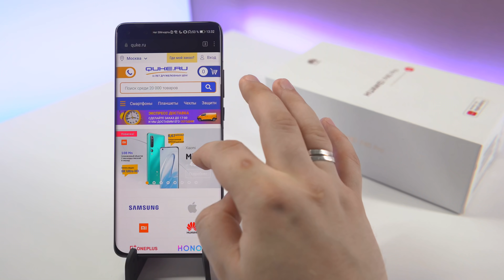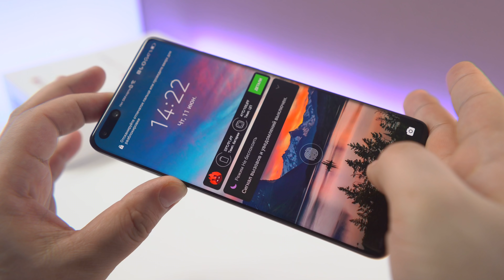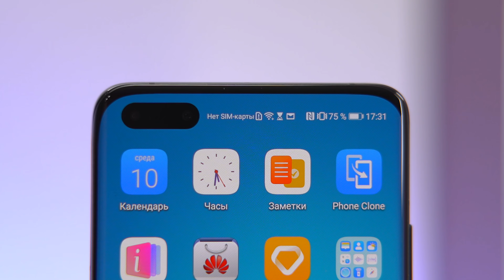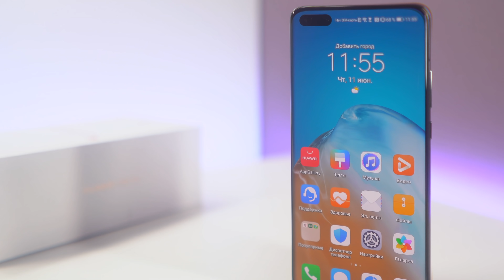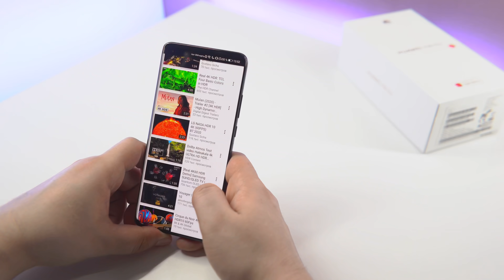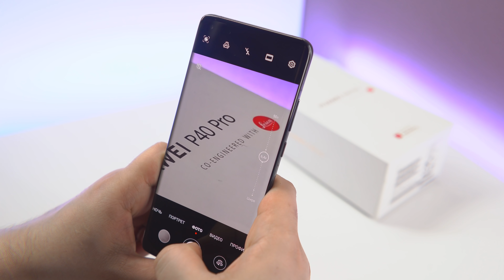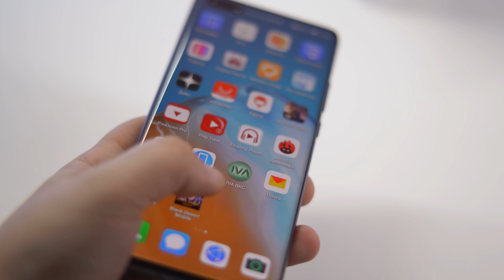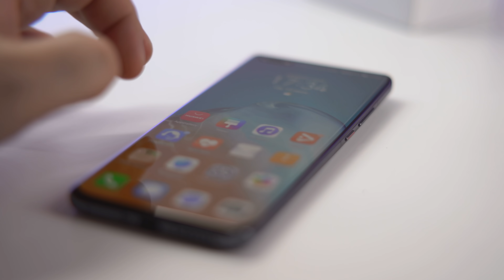Huawei P40 Pro через 2 месяца, все исправили! Полный обзор / QUKE.RU /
Huawei P40 Pro через 2 месяца. Полный обзор. Можно ли покупать P40 Pro сейчас?